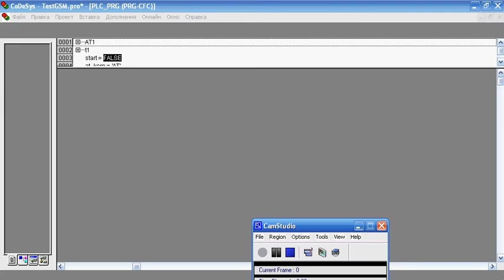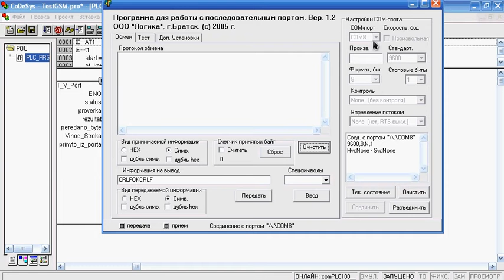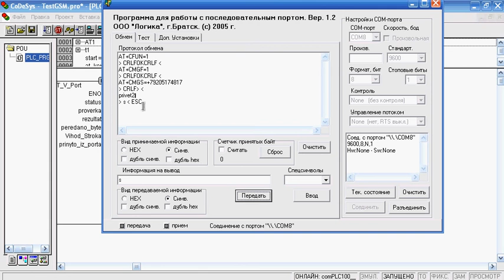Функциональный блок отправки SMS через GSM модем ComWL с ПЛК "Овен" описание